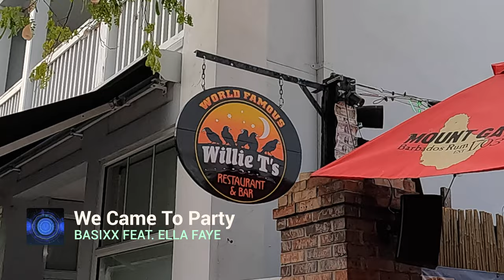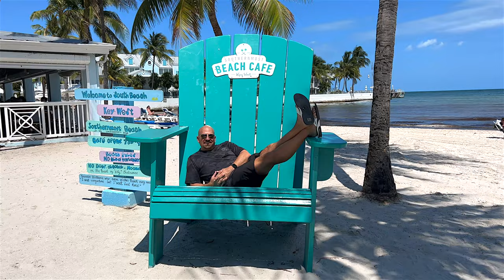Key West 3.0 May 2022 - 4K